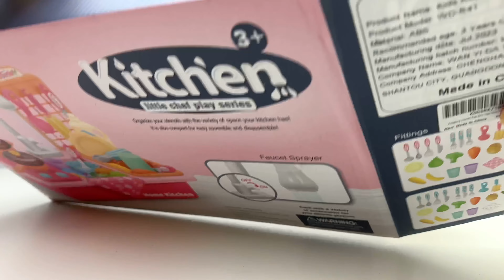12 Minutes Satisfying with Unboxing Cute Working Sink and Cooking Playset ASMR Toys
12 Minutes Satisfying with Unboxing Cute Working Sink and Cooking Playset ASMR Toys

⭐️ ABOUT DREAM TOYS WORLD ⭐️
We are toy collectors and we do videos on:
❤️ ASMR
💚All about cute toys! (barbies, mini kitchen etc.)
💙Toy unboxing
💜Toy ASMR